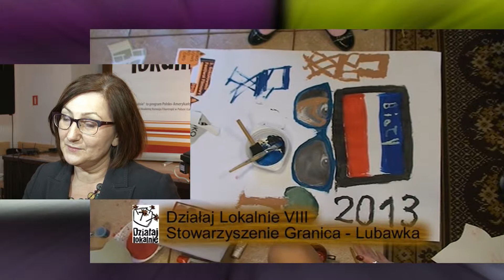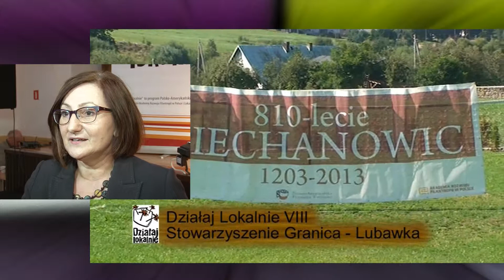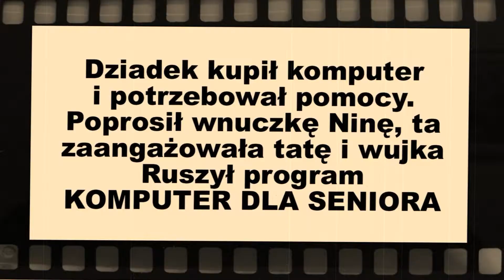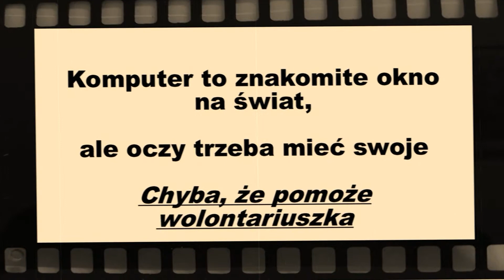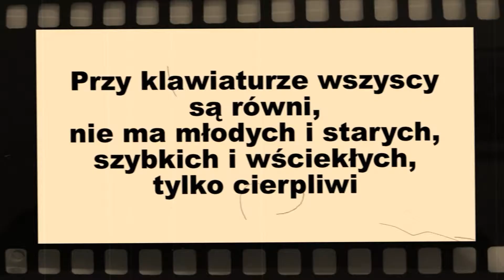Gala podsumowująca Program Działaj Lokalnie VIII 2013